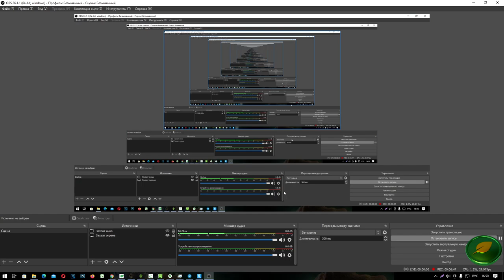Sandbox Alpha Season 2 - Find the mushroom dragon in Funguyz and take a selfie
Играем в НФТ игру Sandbox Alpha Season 2  - Покажу где найти грибного дракона и 10 точек/ mushroom dragon in Funguyz